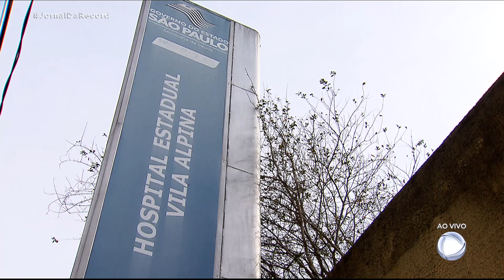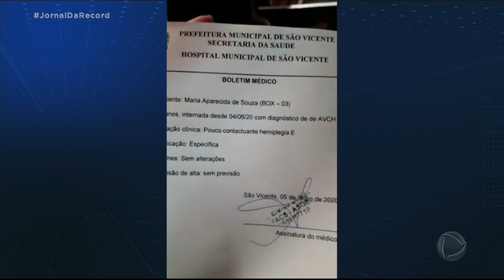Famílias reclamam da dificuldade de receber informação sobre pacientes com coronavírus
Em momentos de sobrecarga do sistema de saúde, a tensão sobre o diagnóstico do coronavírus pode ser muito maior. Em São Paulo, famílias reclamam da dificuldade de receber informações sobre o estado de saúde dos parentes infectados.